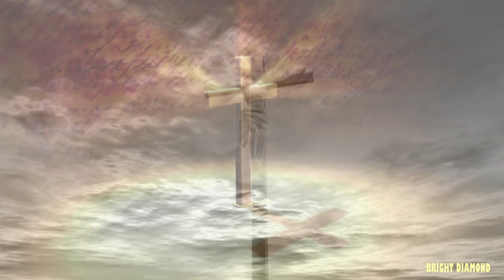Prayer for help | Words of wisdom #90